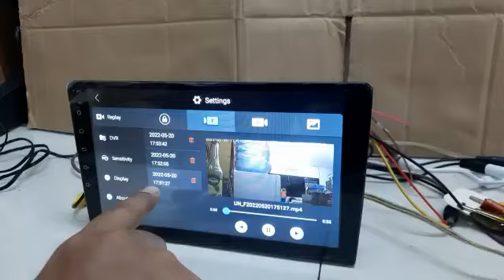Android Acoustic 9 Xin Teritorial Camera Depan dan Belakang Di Recam ke USb P1(3)